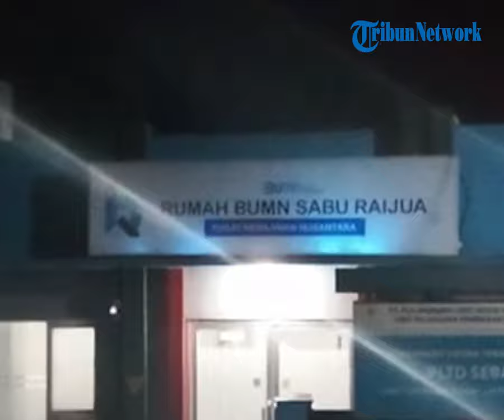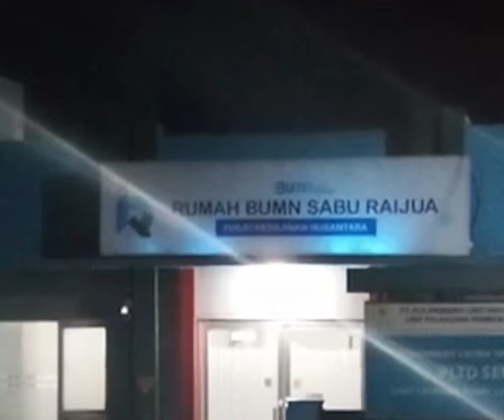BREAKING NEWS: Gedung PLTD Seba di Sabu Raijua Terbakar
POS-KUPANG.COM, - Gedung PLTD Seba di Tenihau, Kecamatan Sabu Barat, Kabupaten Sabu Raijua, terbakar Jumat (20/01) malam. Jumat, 20 Januari 2023 (POS-KUPANG.COM, Eflin Rote)

Artikel ini telah tayang di Pos-Kupang.com dengan judul BREAKING NEWS: Gedung PLTD Seba di Sabu Raijua Terbakar,

Vpo  : Irland